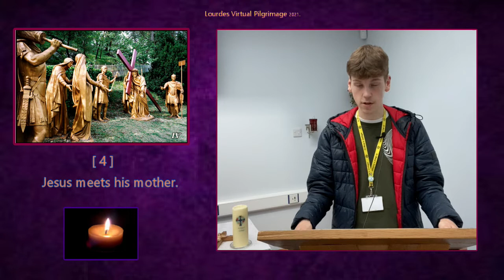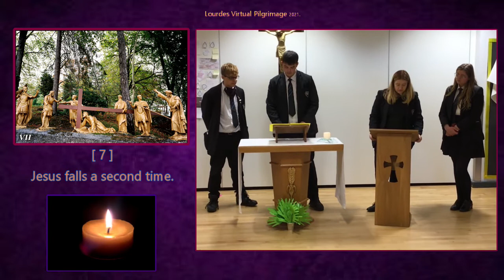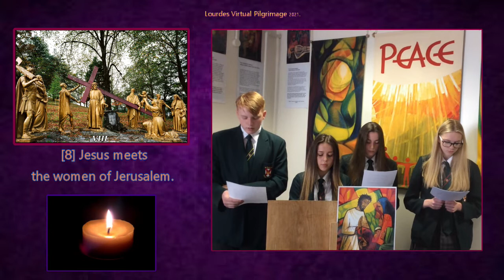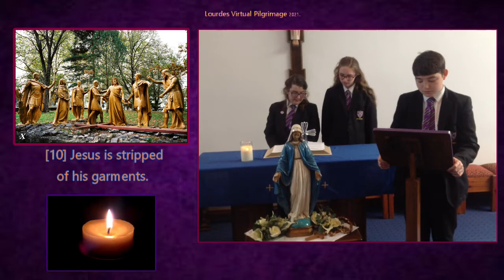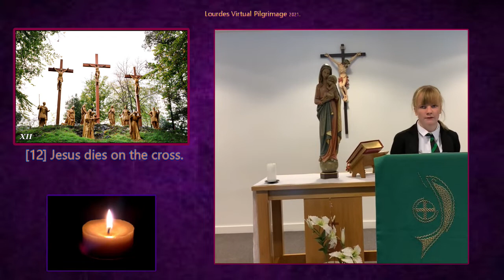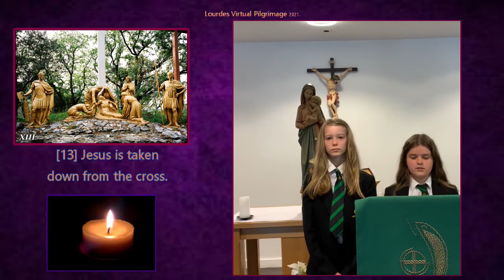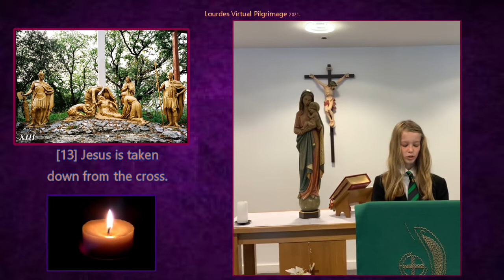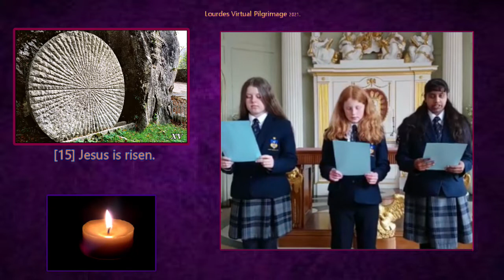2021 Lourdes Stations